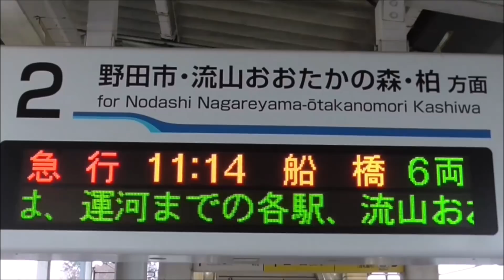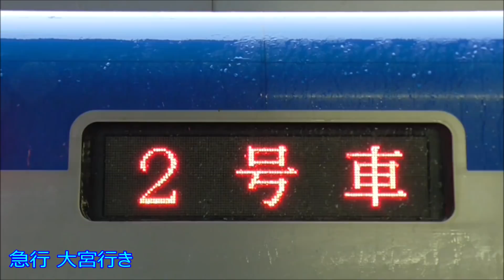【急行前面展望 運河⇔柏⇔船橋 本日 急行運転開始！】東武野田線 運河⇔柏⇔船橋間 往復前面展望 六実3番線閉鎖 高柳・運河で普通列車接続 柏駅1～4番線フル活用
2020年03月14日

東武野田線では、本日(2020年03月14日)より、運河～柏～船橋間で急行運転が始まりました。
朝夕のラッシュ時間帯に、運河～柏の運転本数を確保するため、以前の大宮⇔柏間の急行停車駅と同じ「区間急行」がデビューしました。

運河～柏～船橋間の急行は、途中、流山おおたかの森、柏、高柳、新鎌ヶ谷に停車します。
江戸川台、初石、豊四季、新柏、増尾、逆井、六実、鎌ケ谷、馬込沢、塚田、新船橋は通過駅となりました。

この映像では、雨模様ながら、運河⇔柏⇔船橋間の往復前面展望を撮影して来ました。
この区間は、昨日まですべての列車が停車していただけに、駅通過はやはりスピード感が違いますね。
ちなみに、通過駅となったは六実駅は、六実行きもなくなり、3番線を閉鎖した模様です。

◆東武アーバンパークライン、急行運転の開始や最終列車の繰り下げ等　大幅なダイヤ改正を2020年3月14日に実施

◆2020年3月 東武アーバンパークライン全線（大宮～船橋間）で急行列車の運転を開始
　ラッシュ時の柏～船橋間を最大11分短縮します！

◆急行停車駅
　大宮、岩槻、春日部、(春日部～運河各駅停車)、運河、流山おおたかの森、柏、高柳、新鎌ヶ谷、船橋